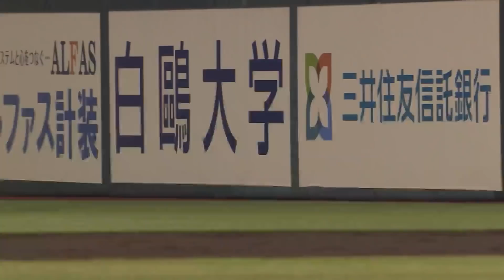岡島豪郎が絶好調 技あり&痛烈打に勝負強さも添えて…『5月の打撃まとめ』《THE FEATURE PLAYER》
5月はここまで4割近い打率、OPSも1.0超え。そして得点圏打率は驚異の.389。東北楽天・岡島豪郎が5月に放った打撃をまとめました。